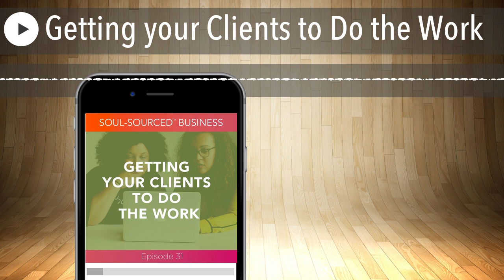Getting your Clients to Do the Work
Do you struggle getting clients to do the work you need them to do?  (You know, so they can receive the support they’ve paid you for??)  It’s more common than you might imagine. So today, listen in as I share the steps I offered my client Vanessa, which enabled her to be much more successful (and about a billion times happier). Plus, snag some seriously actionable tips to use in your own business.

The conclusion of last week’s episode was a cliffhanger with my client Vanessa’s struggle, and that’s where we’ll pick up today. (If you missed the beginning of her story, check it out here: The Practice of Finding Your Power )

Today hear what Vanessa learned about her business and communications system when we dug deeper into her issues with non-compliant (lazy? overwhelmed?) clients. I’ll share what not only helped her recognize her role in the immediate problem, but also to identify where she could adjust her overall system to avoid similar situations in the future.

I’ll give you 5 questions to ask yourself about your business and your clients, and we’ll look at several ways you can uplevel your systems to set your clients up for success in your work together.

Learn about the two different levels of problems we face, plus how to handle a breakdown in your system without losing forward momentum in your business … AKA how to change a tire while driving 120MPH.

You’ll also hear the value of sharing your wisdom in your marketing message, and I’ll share my take on the misconception that marketing stops once you sign on your client.

Your business is one of the best places to use real-life challenges to break yourself open and expand everything about you. The work we're doing in this episode, while complex and sometimes tedious, is one of the best ways to experience that expansion. Let’s dig in!